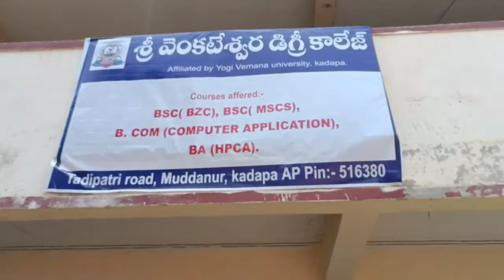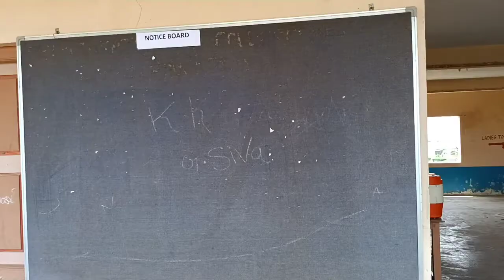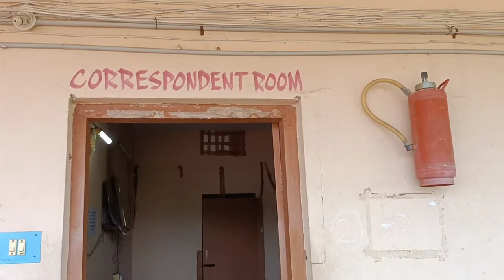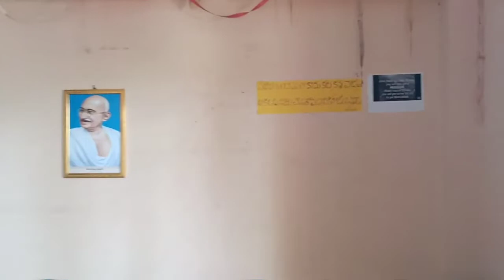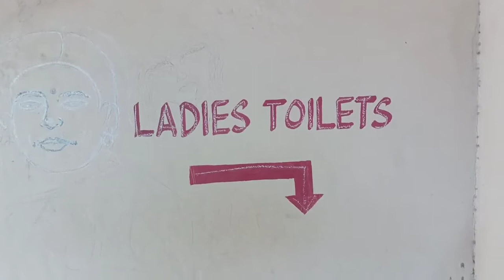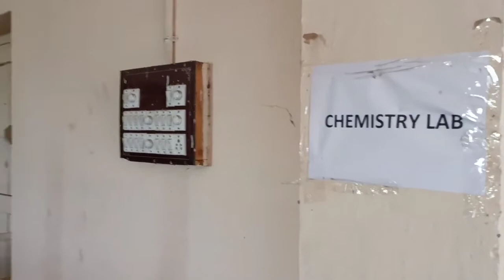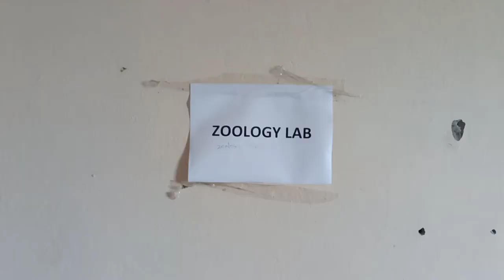Sri Venkateswara Degree College Muddanur 29326